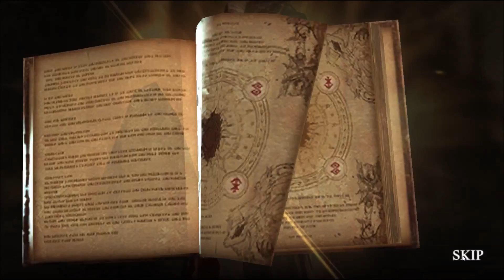HEIR OF LIGHT android game first look gameplay español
세상의 어둠을 물리치고 광명을 찾아올 빛의 계승자여
잘 오셨습니다. 새벽별 교단의 지침을 잘 읽고, 우리 세계를 밝혀주세요.

새벽별 교단 지침

■ 계승자의 위대한 목표

- 어둠으로 세상을 물들이려는 12기사와 권속들로부터 '힌터랜드' 교구를 지키기 위해
새벽별 교단에서는 신임 계승자를 찾고 있습니다.
새벽별 교단의 활동은 아주 먼 옛날부터 이어지고 있으며
어둠에 점령되어가는 '힌터랜드'의 빛을 밝혀줄 새로운 계승자로 귀공을 선택하였습니다.
빛을 계승하여 5명의 마스터 & 서번트들과 함께 힌터랜드를 지켜주세요.

- 정복할 땅의 순서와 방향은 스스로 정하세요. 꼭 1, 2, 3을 따라갈 필요는 없습니다.

■ 어둡지만 아름다운 고딕 판타지

- 어느 수집형 RPG에서도 경험하지 못한 오묘하고 신비한 판타지 세계관을 느껴보세요.

- 어둡지만 화려하고, 기괴하지만 매력적인 마스터와 서번트들이 계승자와 함께 합니다.

■ 머리를 잘 쓰자, 전략적 전투

- 마스터의 낙인에 맞는 서번트와 함께하면 엄청난 파워의 연계기를 쓸 수 있습니다.

- 캐릭터의 성장을 위해 문장을 착용해보세요, 달라진 힘의 크기를 느끼실 겁니다.

- 스킬 조합과 다섯가지 상성을 고려하여 덱을 짜고 전략적인 전투를 즐겨보세요.

■ 전장은 치열하다, 눕지 않게 조심

- 유저 대전 침공! PvP 전투에서 다른 유저들 때려눕혀 강함을 증명합시다.

- 타워관리! 방어 배치를 하여 자신의 타워를 방어하는 것도 전략 전투의 첫걸음입니다.

- 다양한 던전에 도전하여 진귀한 보상을 얻으세요. 무운을 빕니다.